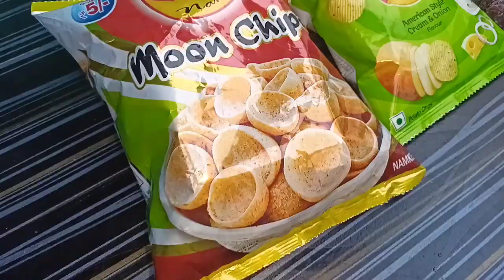ASMR Potato chips, Katori, tedhe-medhe, namkeen, biscuits ||eating challenge|| Mukbang eating show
Hello dosto..🙏🙏
My name is Arun. I m from UP(India).
Aapka mere channel par Most Wlcm h.
1st video on youtube,
1st vlog,
My first video,
Phla video upload karna
First video
My first video eating challenge
First blog
First ..